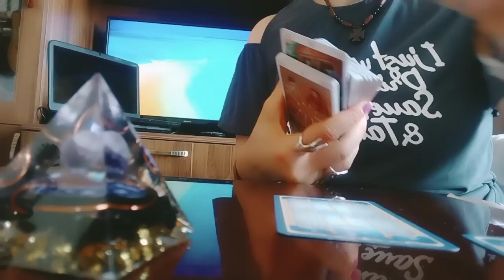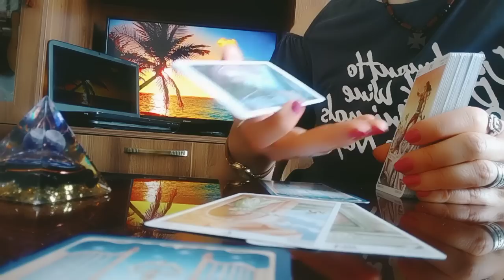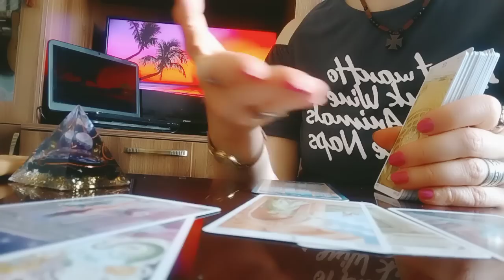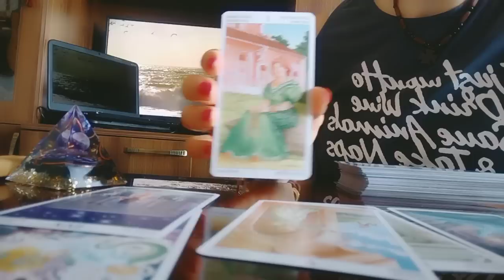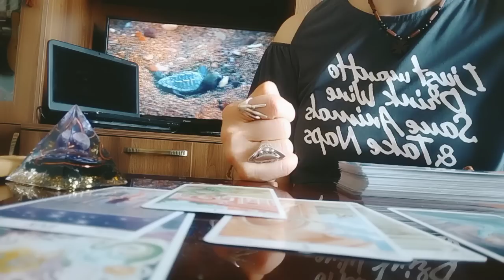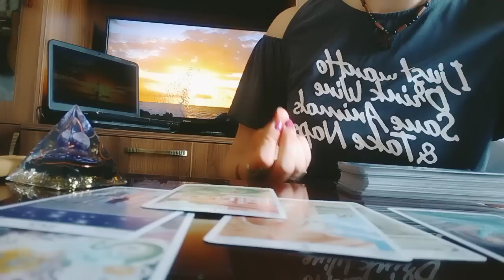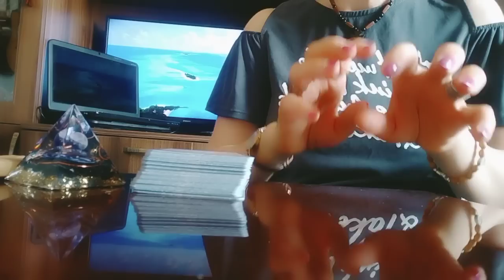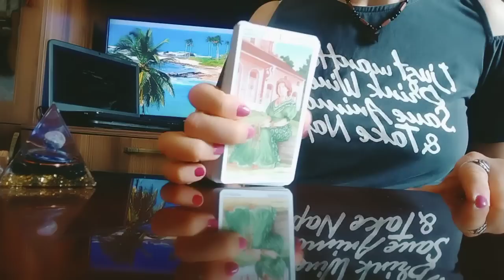საუბარი თქვენს ბედზე, იღბალზე და გამარჯვების პერსპექტივაზე!🌟🕊️✨💫☄️/შეულამაზებელი ინფორმაცია ტაროსგან